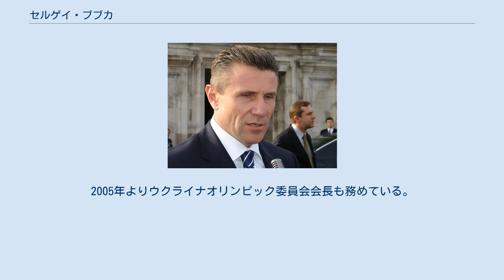セルゲイ・ブブカ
セルゲイ・ブブカ（ウクライナ語: Сергі́й Наза́рович Бу́бка [serˈɦij ˈbupka], 英語: Sergey Bubka, 1963年12月4日 - ）は、ウクライナの元陸上競技選手。
男子棒高跳の元世界記録保持者で、長期間記録が破られていなかったことから「鳥人」と呼ばれた。
屋外記録（6m14cm）は、2020年9月に破られるまで世界記録だった。
 10歳で棒高跳を始め、ソビエト連邦の支援のもと幾度となく世界記録を塗り替えた。
現役選手時代に世界記録を35回（屋外17回・室内18回）も更新している。
 1985年7月13日に世界で初めて6mを突破したのちも記録を更新し続け、1994年に記録した屋外6m14cmはスウェーデンのアルマンド・デュプランティスが2020年9月17日に6m15cmを記録するまで世界記録だった。
室内の世界記録であり屋内外合わせた世界最高記録だった6m15cmはフランスのルノー・ラビレニが2014年2月15日に6m16cmをクリアしたことによって破られた。
 日本国内屋外外国人選手最高記録（6m13cm）保持者であり、Sports Illustratedによると1984年時点でブブカは100m10秒3、走幅跳25.7フィート（約7m83cm）の自己記録を持っていたとされる。
 ブブカは、世界陸上でも第1回ヘルシンキ大会から第6回アテネ大会まで6連覇という偉業を果たした。
 しかし、ブブカとオリンピックとの相性は悪かった。
 ブブカは2000年のシドニーオリンピックを最後に競技生活を引退、引退後は故郷ウクライナに「ブブカ・スポーツクラブ」を設立したほか孤児施設に通うなど、貧困下で慈善活動をおこなっている。
2000年9月、ブブカはIOCの理事に選出され、2012年の再選を受けて4期目を務めている。
2005年よりウクライナオリンピック委員会会長も務めている。
2007年8月よりIAAFの副会長を務め、2011年に再選を受け、現在は2期目。
 ブブカの次男のセルゲイ・ブブカ・ジュニアはテニスプレーヤーで、2009年の島津全日本室内テニス選手権大会に優勝している。